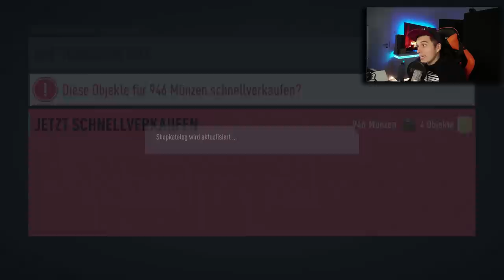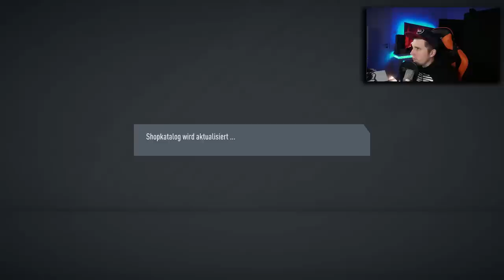Meine erste FIFA20 Icon im LIVESTREAM...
Fifa20 Pack Opening mit ein paar leckeren Spielern und meiner ersten Verpflichtung einer Icon.